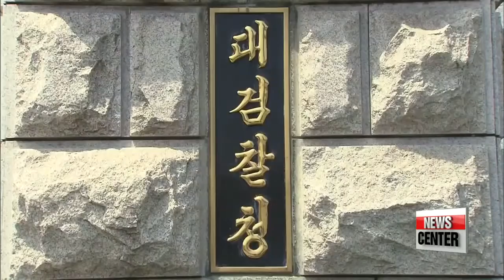Former KDB chief appears for questioning in Daewoo investigation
대우조선 투자 압력 관련 강만수 전 행장 소환
  Seoul prosecutors summoned and questioned the former head of the state-run Korea Development Bank today... as they speed up their investigation into a high-profile corruption case involving a local shipbuilder.
Shin Se-min has the latest in the ongoing probe into allegations of corruption at Daewoo Shipbuilding and Marine Engineering.
  The former head of the Korea Development Bank appeared for questioning at the Supreme Prosecutors' Office in Seoul on Monday.
Kang Man-soo , who is at the center of a high-profile corruption case, is suspected of pressuring Daewoo Shipbuilding and Marine Engineering to invest in a local biotech firm run by an acquaintance.
  Daewoo Shipbuilding poured 4-point-4 billion won, or nearly 4-million U.S. dollars, into research projects spearheaded by the biotech firm back in 2012 and 2013,... when Kang was the chairman of the state-run KDB.
The bank was the financially troubled shipbuilder's main creditor at the time.
The funds dried up when Kang retired in 2013.

  Prosecutors are also questioning Kang about whether he funneled projects to construction firms owned by his relatives while in office.
The 71-year old is also suspected of giving loans to local seafood maker Hansung Enterprise, run by his high school friend Lim Woo-kun .
Kang claims he is innocent.

    "All my life, I've worked for my country. Even during my time in public office, I didn't do anything that I should be ashamed of. I am sure all the suspicions will be cleared up through the investigation."

  Prosecutors launched a full-fledged investigation into Daewoo Shipbuilding and Marine Engineering, the world's second largest shipyard, earlier this year.
They summoned the company's chief financial officer on allegations of accounting fraud last month and several company executives have been indicted on corruption charges.
  With the allegations piling up, Daewoo Shipbuilding is teetering on the brink of collapse, as its creditors lose patience with the cash-strapped firm.